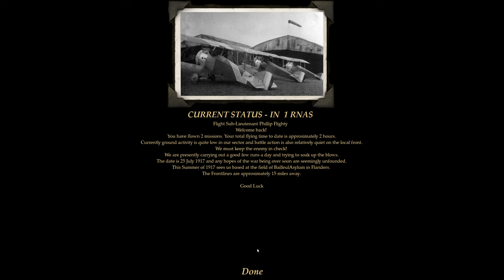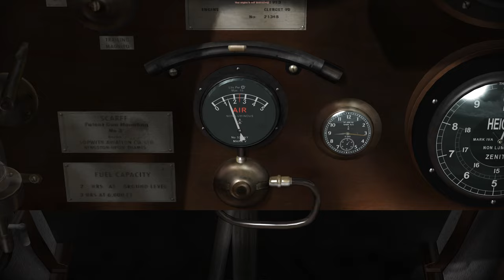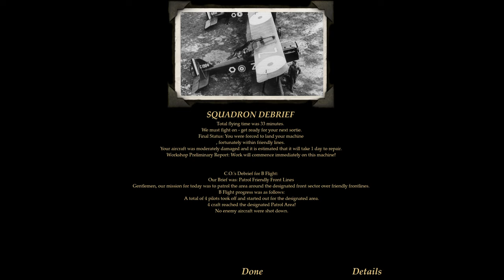Let's Play Wings Over Flanders Fields! RNAS #1...#3